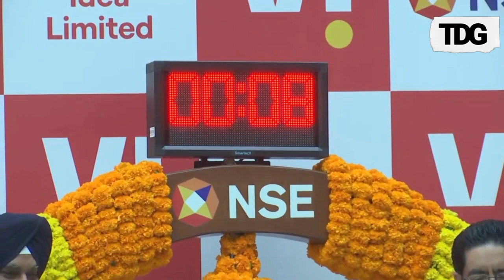Vodafone Idea Shares List At 7% Premium Over FPO Price | Stock Market News | FPO Alert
Vodafone Idea Limited FPO was listed on the Natinal Stock Exchange on April 25. Listing a company on the National Stock Exchange will benefit the company as it will lead to increase liquidity and trade volumes. At the event, Chairman of Aditya Birla Group, Kumar Mangalam Birla, CEO of Vodafone Idea Limited, Akshaya Moondra and SBI Chairman, Dinesh Kumar Khara were present.